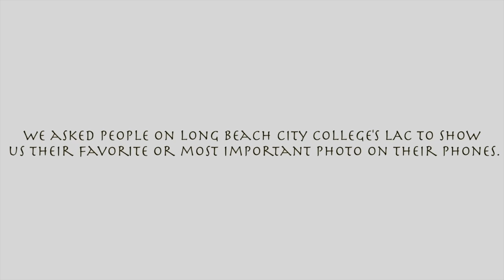The Most Important Photo on my Phone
The Viking newspaper asked people on the Liberal Arts Campus at Long Beach City College to show the most important or interesting photo in their phones.

Production by Bakr Alduhaim, Tonia Ciancanelli and William Martin
Photo advis